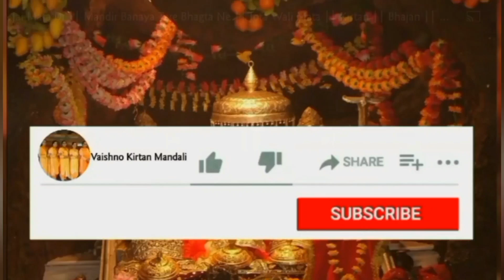Krishan Bhajan 🌷मै गली गली शोर मचाया मेरा शाम नजर ना आया bhajan kirtan 🌷🙏